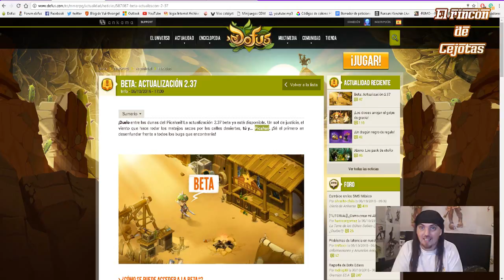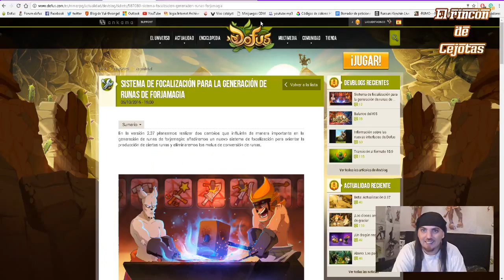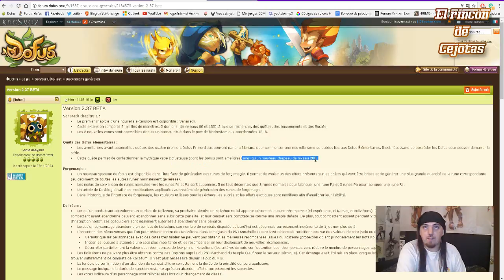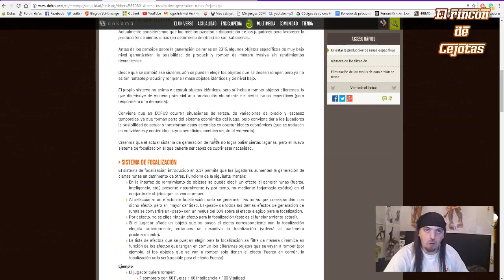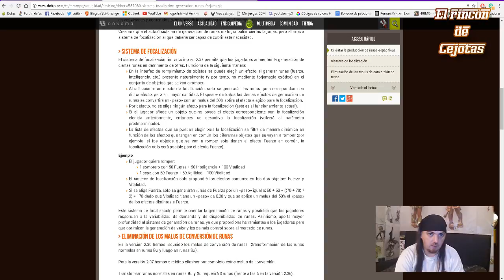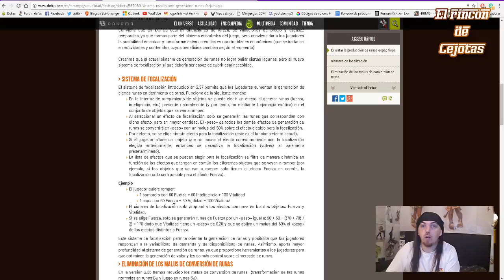[DOFUS] Todo sobre la Beta 2.37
¡Se acercan las misiones de los Dofus elementales!
En esta ocasion presentamos todas las novedades de la beta 2.37.